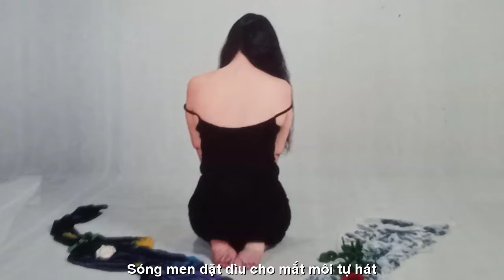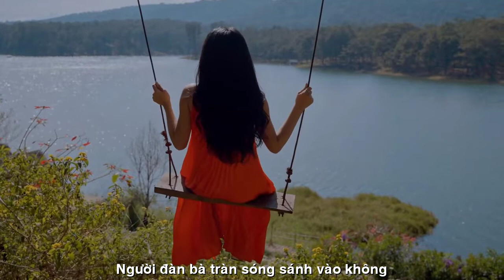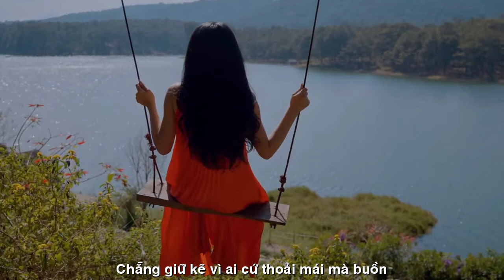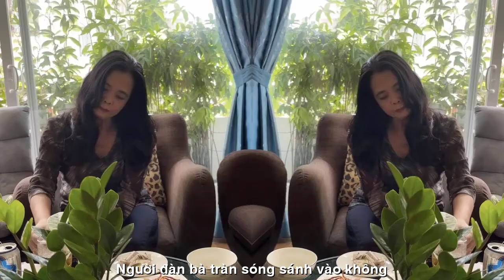[FULL HD]NGƯỜI ĐÀN BÀ MUỐN SAY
TÁC PHẨM:NGƯỜI ĐÀN BÀ MUỐN SAY
THƠ LAN PHƯƠNG SK5 DALAT

UỐNG MỘT MÌNH RẤT ĐƯỢC
Đôi khi đàn bà muốn say một mình
Bởi chốn đông người bỗng dưng thành tẻ nhạt
Sóng men dặt dìu cho mắt môi tự hát
Chẳng giữ kẽ vì ai, cứ thoải mái mà buồn
Uống một mình không phải tại cô đơn
(Cô đơn nào hơn khi buồn mà không uống?)
Nước mắt tự do rơi,
Tiếng cười thôi vay mượn
Nhẹ bẫng thời gian, siêu thoát cõi lòng
Người đàn bà tràn sóng sánh vào không...